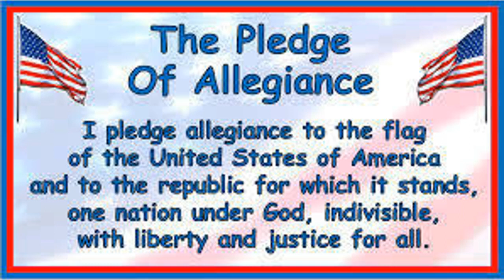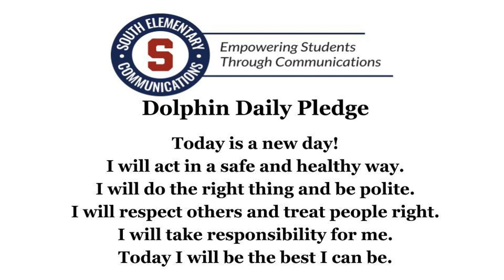SES Rewind 230406